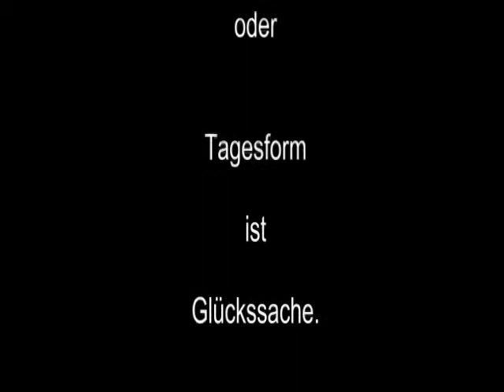Raw Bankdrücken - Walter Kurda - 2014